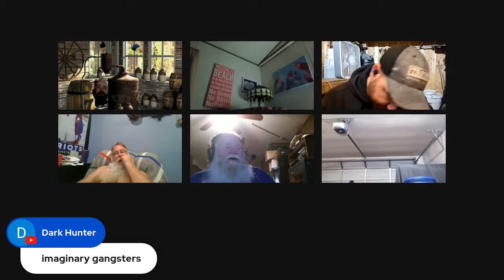The PhilBilly Moonshine Podcast - Open Mic Night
Come on in and hang out.